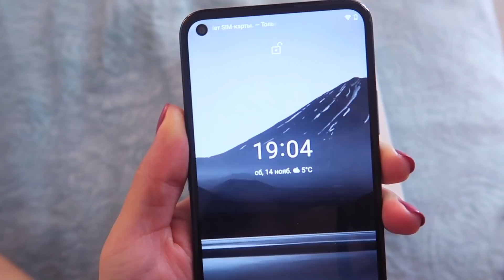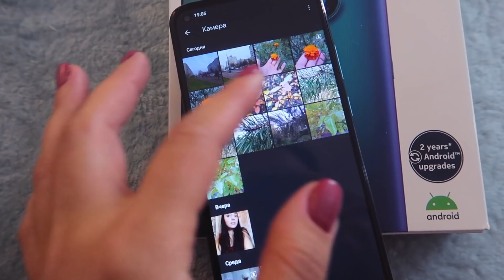ВЫБРОСИЛИ ДИВАН, НОВЫЙ ТЕЛЕФОН, ПЕРЕСТАНОВКА в СЬЕМНОЙ КВАРТИРЕ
Присоединяйся к нам! Мы всем рады!=)
На этом канале, ты увидишь:
- влоги (видео из жизни, быт)
- прямые эфиры (сможем общаться вживую)
- секонд влоги (люблю находить что-то интересное и не дорого)
- обзор покупок (подам идею, что можно купить, где и за сколько).
У меня есть еще один канал, там больше про СЕКОНД ХЕНД  -
На нем:
- тематические видео
- обзор одежды
- обзор косметики